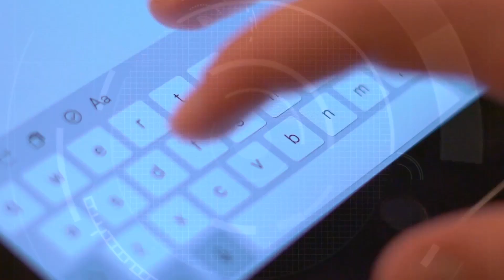SPHERE INFORMATIQUE: le logiciel de gestion des professionnels !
👉  ▶ IEWEBTV

🎥 Quel est le principal objectif du logiciel CHLOË?
Quel est son mode de commercialisation ?
Une seule seule commerciale ? Pourquoi ce choix ?
- et les 50% restant ?
L’intelligence artificielle dans l’hôtellerie : Mythe ou réalité ?
Quand on pense à l’intelligence artificielle on pense plutôt « Robotique » qu'en est-il pour SPHERE INFORMATIQUE ?
Quels sont les 3 forts de CHLOË ou autrement dit quel est le bénéfice client ?

◖Retrouvez IEWEBTV sur FACEBOOK◗

◖Retrouvez IEWEBTV sur LINKEDIN◗